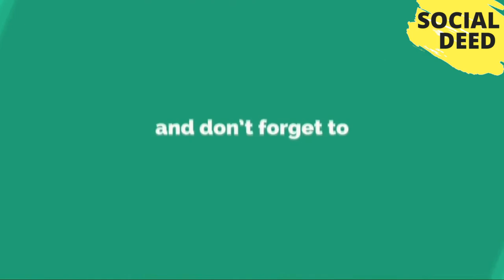8 Places To Visit In Italy Before You Have Kids | SOCIAL DEED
8 Places To Visit In Italy Before You Have Kids | SOCIAL DEED If you like this video, then please subscribe to our channel and share your opinions about That Video in the comment box.